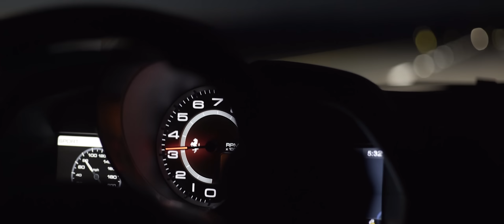How I Quit My Accounting Job To Build An Online Business And Live Like James Bond...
Hey I’m Timothy Marc and after quitting my day job as an accountant i’ve been building online “Freedom Businesses” that allow me to travel the world and live a life of freedom and adventure. I've also shown thousands of others how to do the same.

Sign up for the FREE Live Masterclass Daily at 8pm EST